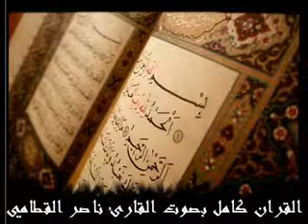ناصر القطامي سورة ابراهيم Surah Ibrahim Naser al Qatami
Playlist Full Quran Nassar Al Qatami لائحة تشغيل القرأن كامل بصوت ناصر القطامي

ناصر القطامى
القطامي
nassar al qatami
سورة الكهف ناصر القطامي
nasser el qatami
الشيخ ناصر القطامي
القطامي
سورة البقرة ناصر القطامي
ناصر القطامى
سورة البقره القطامي
ناصر القحطاني
الشيخ ناصر
ناصر القطامي
nasser al qatami
ناصر القطامي
ناصر
qatami
naser al qatami
naseer al qatami
nasser qatami
nasser al qatami kimdir
fetih suresi nasser al qatami
nasser al qatami yasin
nasser al qatami fetih suresi
الشيخ القطامي
الشيخ ناصر القطامي mp3
ناصر القطامي سورة الكهف
ناصر قطامي
nasser al qatami yusuf suresi
الشيخ ناصر القطامى
الشيخ القطامي
ناصر القطامي البقرة
القارئ ناصر القطامي
ناصر قطامي
سورة البقرة بصوت ناصر القطامي
القطامي البقرة
سورة البقرة ناصر القطامي mp3
القران الكريم بصوت ناصر القطامي
البقرة القطامي
سورة يوسف ناصر القطامي
شيخ ناصر القطامى
الشيخ ناصر القطامي سورة البقرة
ناصر القطامي سورة يوسف
القران الكريم ناصر القطامي
القطامي سورة البقرة
سورة الملك ناصر القطامي
ناصر القطامي الكهف
القطامي يوتيوب
تحميل ناصر القطامي
سورة الكهف ناصر القطامي mp3
تحميل سورة البقرة ناصر القطامي
يوتيوب ناصر القطامي
قران ناصر القطامي
سورة البقرة للشيخ ناصر القطامي
الشيخ ناصر القطامي سورة الكهف
القارئ القطامي
سورة يوسف القطامي
سورة البقرة لناصر القطامي
شيخ ناصر القطامي
ناصر القطامي سورة الملك
تحميل سورة البقرة بصوت ناصر القطامي mp3
سورة البقرة القطامي mp3
ناصر بن علي القطامي
سورة البقرة بصوت الشيخ ناصر القطامي
صوت الشيخ ناصر القطامي
تحميل سورة البقرة ناصر القطامي mp3
سورة البقرة ناصر
دعاء ناصر القطامي
تحميل سورة البقرة بصوت ناصر القطامي
قران بصوت ناصر القطامي
سورة يوسف ناصر القطامي mp3
ناصر القطامى سمعنا
القطامي سورة يوسف
القطامي يوسف
سورة الملك ناصر القطامي mp3
القران بصوت ناصر القطامي
الشيخ ناصر بن علي القطامي
تلاوة الشيخ ناصر القطامي
تلاوة ناصر القطامي
دعاء الشيخ ناصر القطامي
ناصر القطامي طه
سورة ال عمران ناصر القطامي
سورة طه القطامي
قناة ايات ناصر القطامي
مسجد ناصر القطامي
nasser qatami
يوتيوب محمد ناصر
سورة الرحمن ناصر القطامي
nasir al qatami
sheikh nasser al qatami
nasser al qatami mp3
قران ناصر القطامى
al qatami
القطامي mp3
قران ناصر القطامى
القطامي mp3
قران بصوت ناصر القطامى
القران بصوت ناصر القطامى